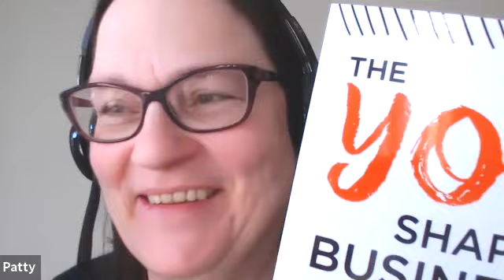EP 37 - interview with Mike Vacanti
An inspiring conversation with Mike Vacanti - author of Believership and creator of the "humans first" movement